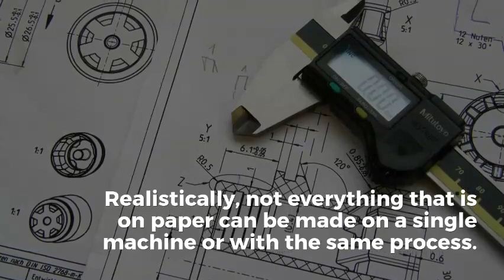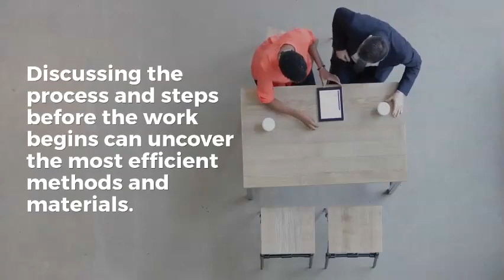Top 5 Challenges in CNC Machining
While CNC machining can produce an array of complex, precision metal components, there are some challenges to the process you need to be aware of. See what those challenges are and how to avoid them with your projects.

The Top 5 Challenges in CNC Machining

CNC machining can produce an array of complex, precision metal components. The question is, can a part be machined efficiently -- making it cost effective for everyone involved?

Following are some common challenges to keep in mind.

1. Redesign work
One of the challenges is often not the process itself, but when machinist and design engineer are not on the same page. Drawings should be carefully reviewed to determine if the part can be made, how, and what attributes are most important.

2. Additional steps or processes
Realistically, not everything that is on paper can be made on a single machine or with the same process. Added steps and processes (such as from a third-party vendor) all have an impact on cost.

3. Complex machining
Here the challenge can be finding a vendor with a high degree of technical knowledge and experience. Experienced vendors know the best techniques to deliver a quality part and reduce the risk of tools breaking or wearing out.

4. Material selection
In CNC machining services, the choice of material is another critical consideration. For instance, tungsten is a material that not everyone can machine well. Or stainless steel -- while corrosion resistant and tough, it may not be the best choice when a burr-free finish is needed.

5. Communication
Good communication between everyone involved is essential to making sure a particular part can be achieved according to specifications, budget, and schedule. Discussing the process and steps before the work begins can uncover the most efficient methods and materials.

Metal Cutting Corporation. Providing custom precision metal components for over 50 years.